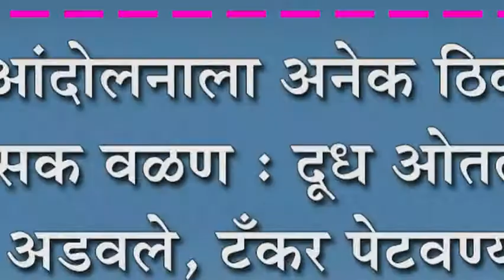दूध आंदोलनाला अनेक ठिकाणी हिंसक वळण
दूध आंदोलनाला अनेक ठिकाणी हिंसक वळण : दूध ओतलं, टँकर अडवले, टँकर पेटवण्याचा प्रयत्न